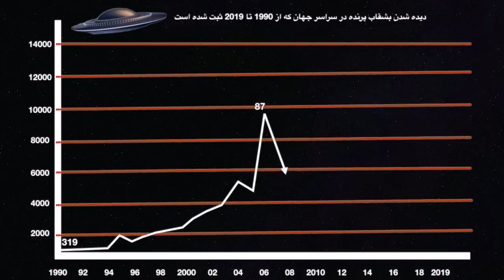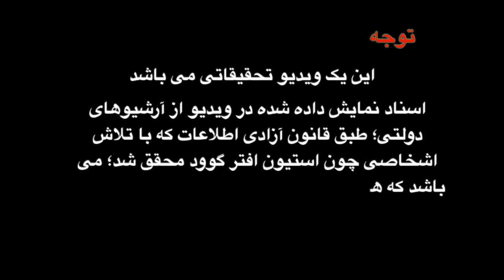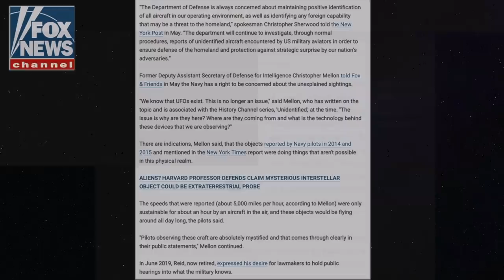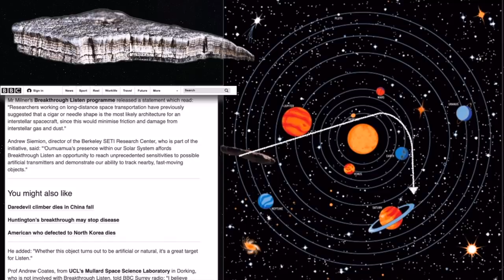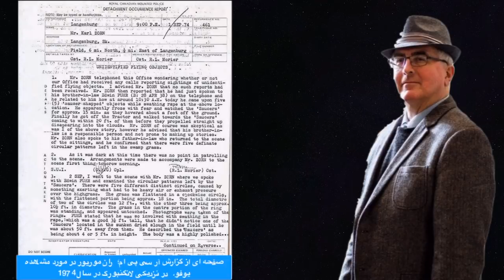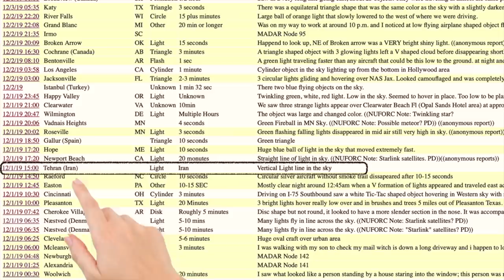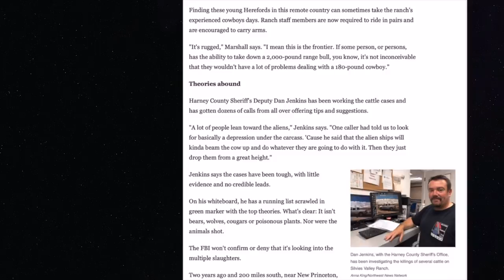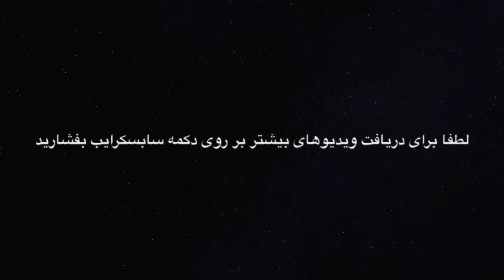فرازمینی ها - مهمترین رویدادهای بیگانگان فضایی در سال ۲۰۱۹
این ویدیو نتیجه مطالعات و تحقیقات ما از مهمترین رویدادهای بیگانگان فضایی ؛ برخورد با یوفوها و اتفاقات نامعقول در سال ۲۰۱۹ می باشد.